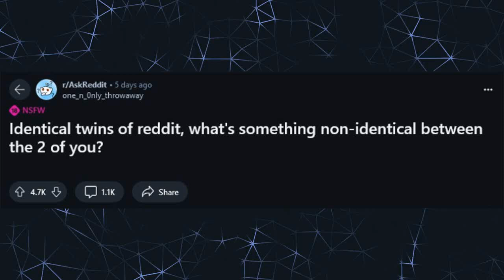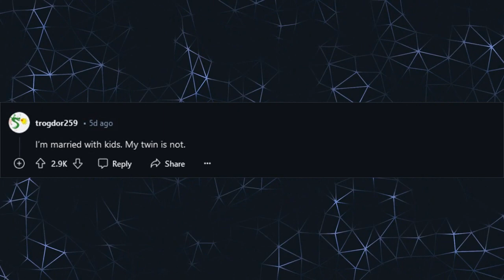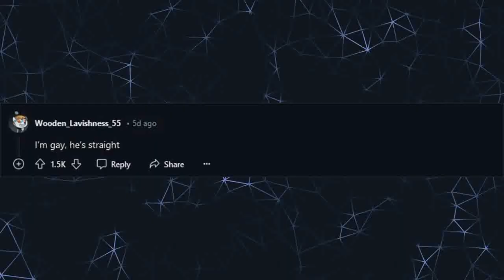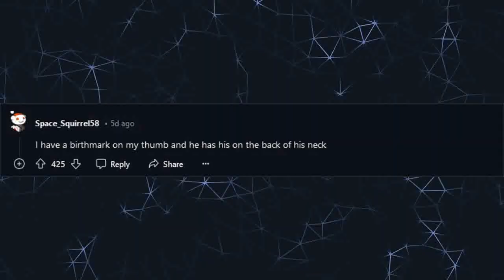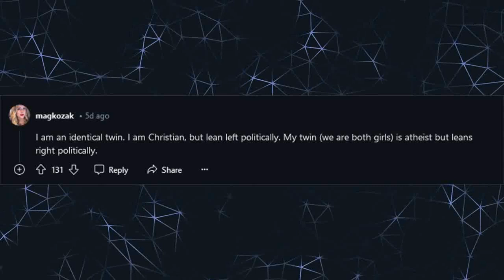Identical twins of Reddit, what's something non-identical between the two of you? (r/AskReddit)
Ask Reddit story compilation.
"Identical twins of Reddit, what's something non-identical between the two of you?"